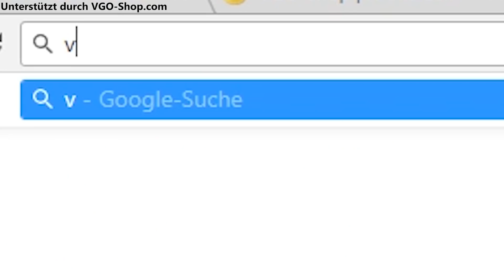FIFA 18: 45+ 125K FREE PACKS ! BEST OF LUNAR PACKS deutsch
▶ Mein Equipment:
✘FIFA 18
✘Meine Tastatur